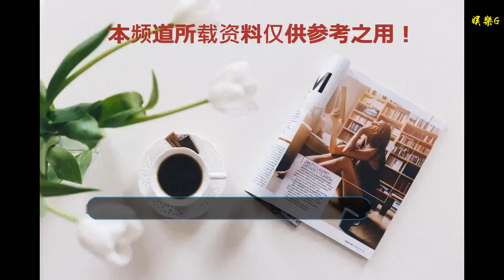張嘉譯寶貝她，胡歌寵愛有加，連男神也淪陷了，太幸福了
谢谢！

    提到王曉晨相信很多人并不會太陌生，她在電視劇《我的體育老師》中飾演的角色與張嘉譯飾演的角色是一對情侶，雖然交往過程比較坎坷但兩個人最終走到了一起。很多的觀眾表示沒有看過癮，并期望能再看到到續集。
    王曉晨不僅與大叔談過戀愛，而且還與國民男神也在一起過呢。她與胡歌一起主演電視劇《大好時光》，電視劇中的他們也是一對cp，但在剛開始吵吵鬧鬧的兩人看對方都不順眼，但最后擦出愛的火花，這讓觀眾看的也很是過癮。兩人除一起出演電視劇還在一次頒獎典禮上，王曉晨講話時還特意提到胡歌。在此之后的一次典禮上王曉晨再次提到胡歌的名字，于是兩人的粉絲也形成了cp，但在過去的兩年里，兩人幾乎沒有互動。
    去年，兩人的緋聞再次浮出水面，胡歌出國留學的地點恰巧與王曉晨在的地方一樣。因此很多人網友猜測胡歌出國留學是為了她。然而，這些消息都只是傳言。而如今王曉晨現在找到了自己的白馬王子，所以還是祝福她的。
    除此之外，王曉晨還與鐘漢良主演電視劇《幸福的理由》，主角的光環的王曉晨被劇中男神包圍，不僅觀眾羨慕小編也很是羨慕呀。王曉晨可以與這么多優秀男神合作也是因為她自己也很優秀。不僅會跳舞還學習國粹京劇，多才多藝的她最初可能被保送到中國戲曲學院，結果卻進入了上海戲劇學院，她一直都希望成為一名有作品的優秀女演員。現在的她雖然沒有火，但她精湛的演技大家還是看在眼里的，相信終有一天她會大火。